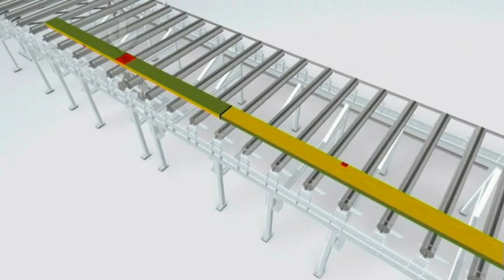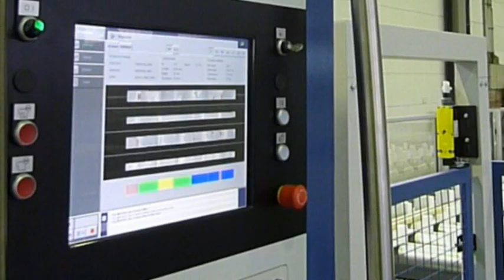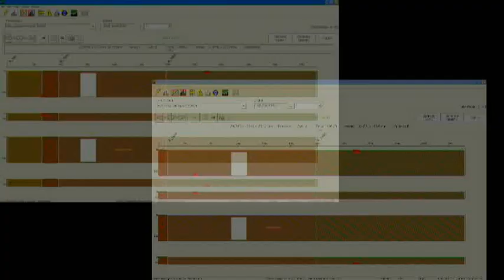CombiScan+ / Opticut 450 / Stackers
Scanning for Flooring